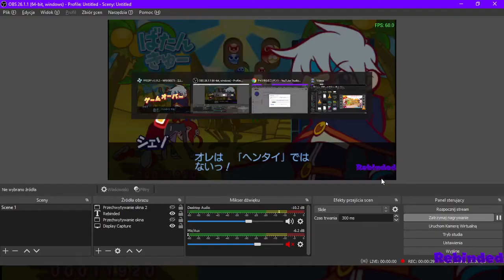ぷよぷよ 7 (PSP) (ゲームオーバー画面)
NOTE: I was to long be before game over again once again

READ THE INRUDED ON: YULIBLUES BASICS IN 11 YEARS OLD I WAS ARBONDED SCHOOLHOUSE IN THE FLASHLIGHT